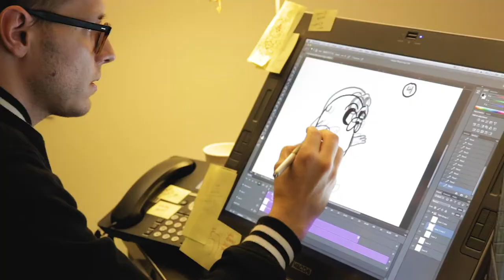Learn How-to Animate Your Drawings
Create your own animated short! Julia Pott, a professional animator and writer for Cartoon Network, will help you write, direct & produce your own animated short.

DIY.org is a huge library of hands-on projects and how-to videos, focused on all the things kids love! We believe any kid, anywhere can learn any skill!

Our experts are passionate professionals who also happen to be awesome at inspiring kids. They share all their trade secrets and create videos exclusive to DIY so your kids can build their skills. Some experts share a hand-picked selection of their best pro videos, too.